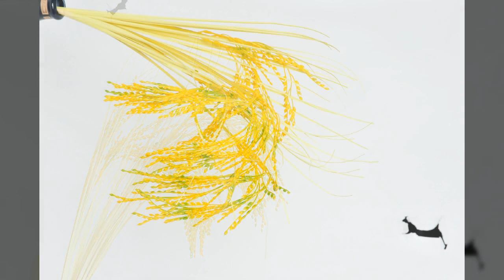크리스마스 소품